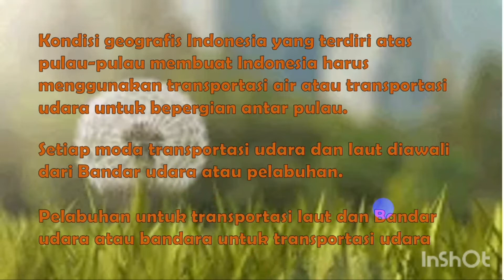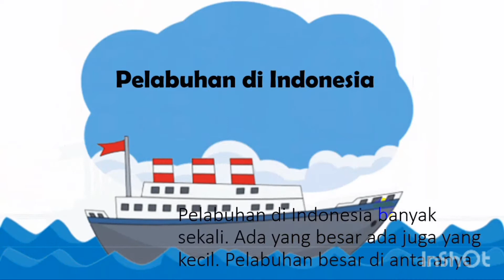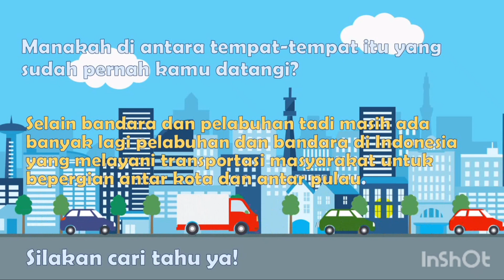Pengaruh Kondisi Geografis Indonesia terhadap Transportasi Masyarakatnya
Pelabuhan dan Bandara di Indonesia